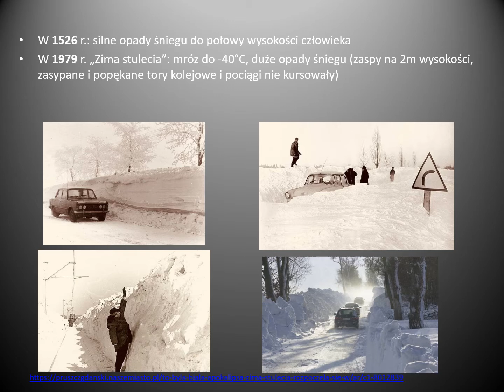Moja dzielnica dawniej i dziś. Eliza